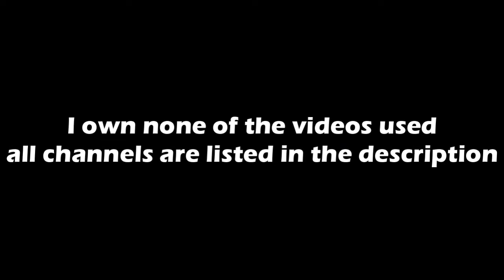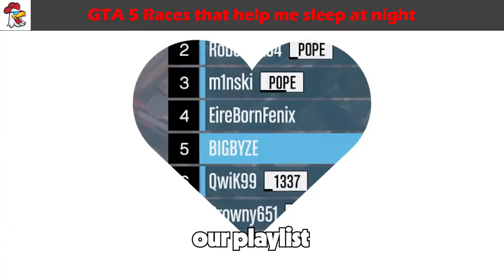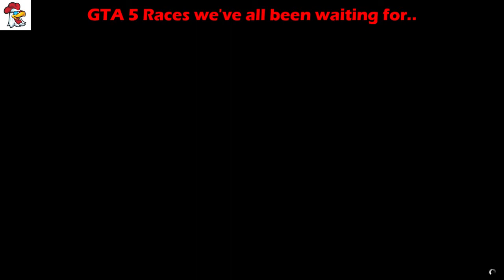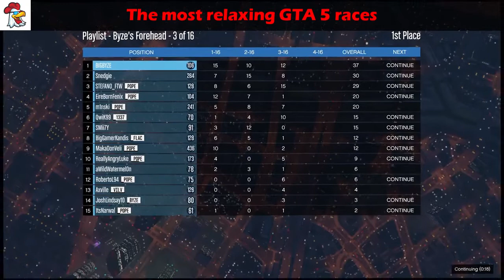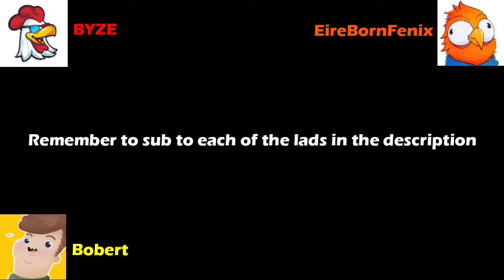It's Our Playlist - A GTA Races Compilation